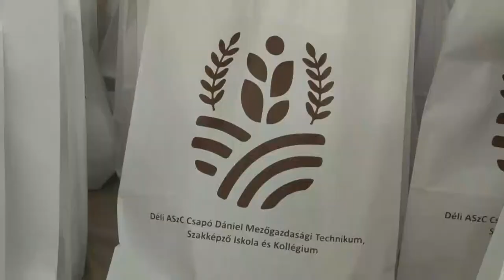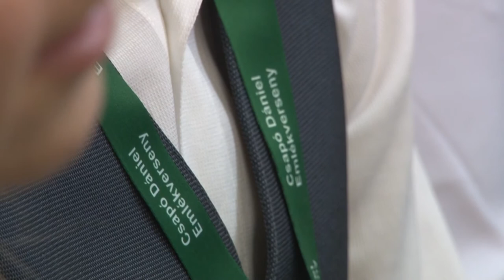Csapó Dániel Emlékverseny - Csapó Dániel Mezőgazdasági Technikum, Szakképző Iskola, Szekszárd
A mezőgazdaság és az élelmiszeripar tehetséges utánpótlásához tartoznak azok a tanulók, akik részt vesznek a Csapó Dániel Emlékversenyen, mondja a Fülöp Mónika Déli ASzC Csapó Dániel Mezőgazdasági Technikum, Szakképző Iskola és Kollégium igazgatója. Idén 35. alkalommal rendezték meg a versenyt, 15 tanuló mérettette meg magát.